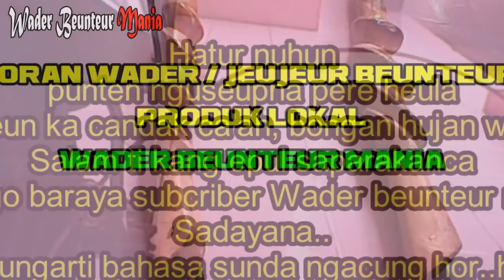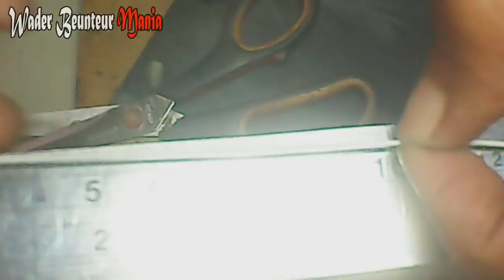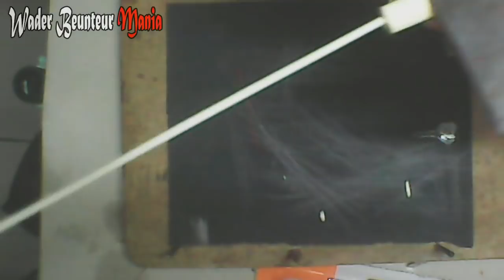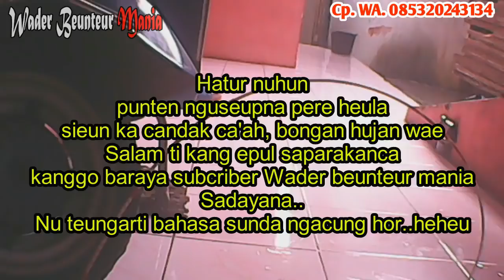MEMBUAT JORAN WADER ALA BEUNTEUR MANIA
IKAN WADER DISEBUT JUGA IKAN beunter atau ikan Buntung, Londoi, Seluang, atau Waderpari, dalam bahasa ilmiah ikan ini disebut Puntius binotatus , Rasbora .

Membuat joran wader sedikit berbeda dengan cara membuat joran pancing pada umumnya, membuat joran wader harus memilih bahan yang sangat lentur namun alot, tidak mudah patah dan harus bisa dililit agar ikan kecil seperti wader terasa saat menyentuh kail.

Mancing wader termasuk kegiatan hoby memancing jenis micro fishing atau tiny fishing yang banya digemari di seluruh jenjuru dunia dengan jenis ikan yang berbeda di setiap negara dan wilayah.